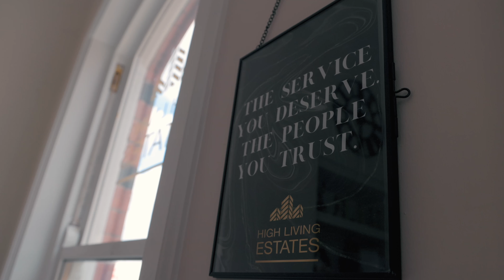AirBnB vs Property Development: Which is Better?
Welcome to the first episode of Road To Property Success
In this exciting new series, join Ste Hamilton as he collaborates with High Living Estates. Known for their expertise in Airbnb management and investment sourcing.

High Living Estates is now venturing into the world of property development. With the help of Ste Hamilton & The Property Circle.

Click this link if you are interested in doing a joint venture with me